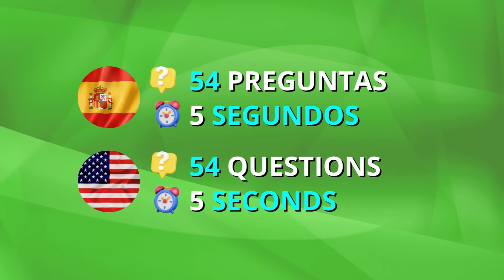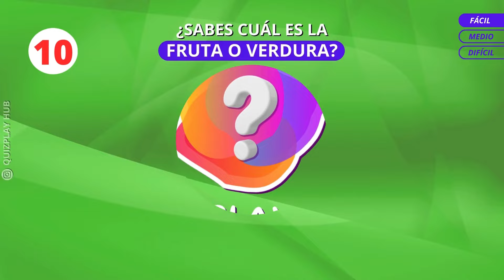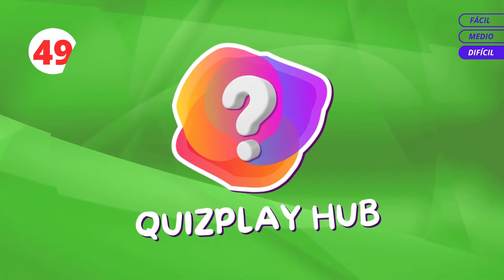¿Reconoces 54 FRUTAS y VERDURAS por su Imagen de Dificultad Gradual? 🍎🍐🍑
¡Bienvenidos a QuizPlay Hub, donde desafiamos tu conocimiento con los juegos más emocionantes! En este desafío frutal, te desafiamos a reconocer 54 frutas y verduras solo por su imagen. Desde las más comunes hasta las más exóticas, este juego te llevará en un recorrido lleno de diversión y conocimiento. ¿Estás preparado para demostrar tus habilidades? ¡Participa, comparte tus respuestas y únete a la diversión!

🍓 Temas Abordados:

Identificación de frutas y verduras.
Desafío visual y de conocimiento.
Ampliación del vocabulario alimenticio.
Diversión educativa y entretenida.
🍏 Participa:
Deja tus respuestas en los comentarios, comparte tus resultados y forma parte de la diversión. ¿Cuántas frutas y verduras podrás reconocer?

🚀 ¿Estás listo para el desafío definitivo de reconocimiento de frutas y verduras? ¡Haz clic y comienza la aventura ahora mismo! 🌟📸